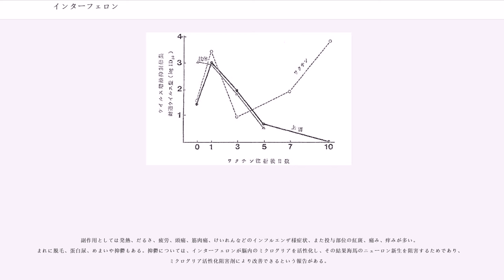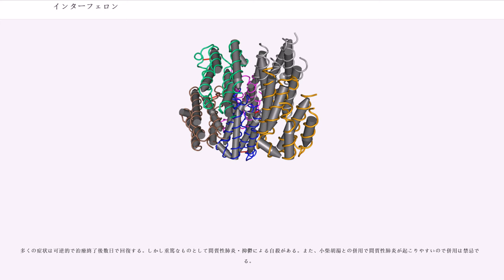インターフェロン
インターフェロン（、略号：IFN）とは動物体内で病原体（特にウイルス）や腫瘍細胞などの異物の侵入に反応して細胞が分泌する蛋白質のこと。ウイルス増殖の阻止や細胞増殖の抑制、免疫系および炎症の調節などの働きをするサイトカインの一種である。

医薬品としては、ウイルス性肝炎等の抗ウイルス薬として、多発性骨髄腫等の抗がん剤として用いられている。
遺伝子組み換え型インターフェロン、天然型インターフェロンがあり、血液の中に長居させるために従来の遺伝子組み換え型インターフェロンにポリエチレングリコール(PEG)を結合させたペグインターフェロンやコンセンサスインターフェロン(CIFN)などがある。

1954年に、伝染病研究所所長（当時）の長野泰一と小島保彦が「ウイルス干渉因子」として発見し報告した。1957年には、イギリスのアリック・アイザックス（Alick Isaacs）やスイスのジャン・リンデンマン（Jean Lindenmann）たちもウイルス増殖を非特異的に（抗体ではない）抑制する因子として確認し、ウイルス干渉（Interference）因子という意味で「Interferon（インターフェロン）」と命名した。
1980年頃に、インターフェロンが悪性腫瘍に効果があることが発見され、抗がん剤として発展していった。
蚕やハムスターの体内にヒトの細胞を埋め込んで、その細胞にＣ型肝炎ウイルスの遺伝子を組み込んだセンダイウイルスを感染させることにより、インターフェロンを産生させるという方法を利用して大量生産が可能になった。

ヒトでは大きく分けて3つのタイプがある。

多くの場合「インターフェロン」というとIFN typeⅠ（I型インターフェロン）を指す。IFN typeⅠには以下が知られている。

相同な分子が哺乳類のほか鳥類、爬虫類、魚類で見つかっている。これらに加えマウスでリミチン（LimitinまたはIFN-ζ）、ウシなどでIFN-τ、ブタでIFN-δが見つかっている。タイプIインターフェロンはすべてIFNAR（IFNAR1とIFNAR2に分けられる）という細胞表面の特異的な受容体複合体に結合する。

IFN-γのみからなる。成熟したIFNγは反対向きに結合したホモ二量体でIFNγ受容体複合体（IFNGR：サブユニットIFNGR1とIFNGR2の1個ずつからなる）に結合する。

IFN-λで3つのアイソフォーム（IFN-λ1、IFN-λ2、IFN-λ3）からなる。これらは発見当初インターロイキンIL28A、IL28B、IL29としても命名された。

ウイルスの感染や2本鎖RNAなどによって直接誘導されることが知られている。これらの細胞外での受容体としてはToll様受容体（TLR）でその中でもエンドソームに存在するTLR3、TLR7、TLR9である。また、細胞内に存在する受容体としてはRIG-I、MDA-5が関与し、これらがI型インターフェロンの発現を高めると考えられる。また体内にいろいろな抗原が侵入したときそれに反応してIL-1、IL-2、IL-12、TNF、CSFなどのサイトカインが産生される。インターフェロンの産生はこれらのサイトカインによっても誘導される。

インターフェロンにより調節される細胞内シグナル伝達経路の代表的なものとしてはJAK-STAT経路が知られるが、それ以外の経路も関与していると考えられる。

インターフェロンαとβはリンパ球（T細胞、B細胞）、マクロファージ、線維芽細胞、血管内皮細胞、骨芽細胞など多くのタイプの細胞で産生され特に抗ウイルス応答の重要な要素である（詳しくはI型インターフェロンの項を参照）。インターフェロンαとβはマクロファージとNK細胞をともに刺激し、腫瘍細胞に対しても直接的に増殖抑制作用を示す。

インターフェロンγは活性化されたT細胞で産生され免疫系と炎症反応に対して調節作用を有する。IFN-γにも抗ウイルス作用と抗腫瘍作用があるが弱く、その代わりIFN-αとβの効果を増強する作用がある。IFN-γは腫瘍のある局所で働く必要があり、がん治療への有効性は低い。IFN-γはTh1細胞からも分泌され、白血球を感染局所にリクルートして炎症を強化する作用がある。またマクロファージを刺激して細菌を貪食殺菌させる。Th1細胞から分泌されたIFN-γはTh2反応を調節する作用でも重要である。免疫応答の調節にも関わっており、過剰な産生は自己免疫疾患につながる可能性が...